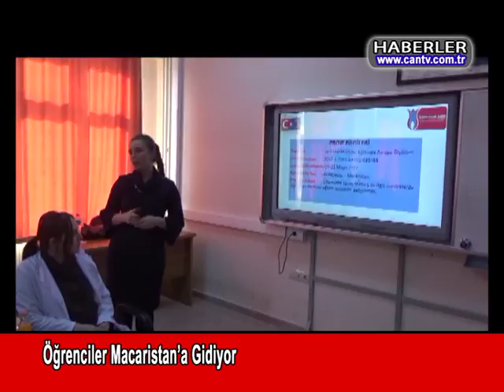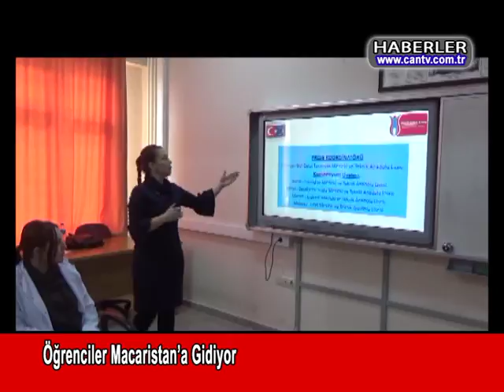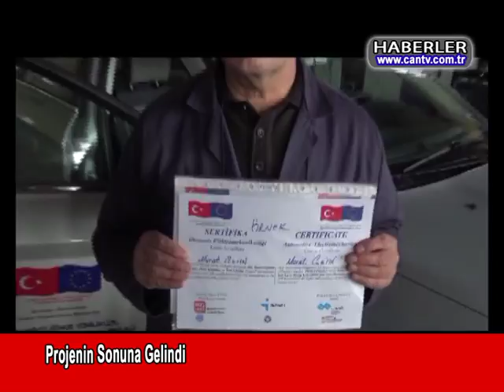CAN TV24 HABERLER 17 02 2017